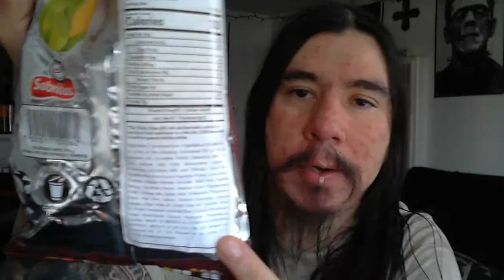fritos chorizo and chipotle chips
💀I'm A Tattooed Animal Lover, Metal-Head, A Master At Air-Guitar, Chilli-Head, Grown Goth, Horror Fanatic, Hot Sauce Lover💀